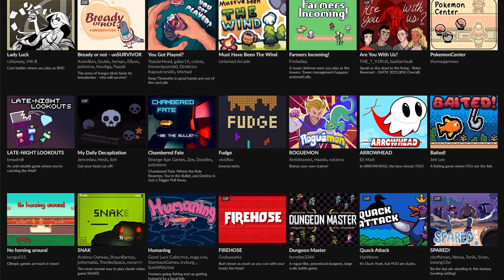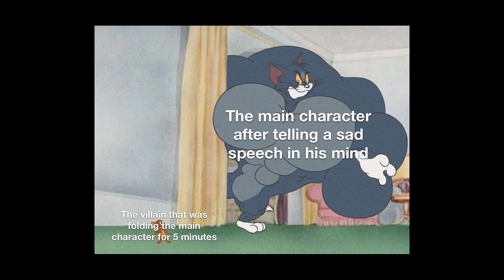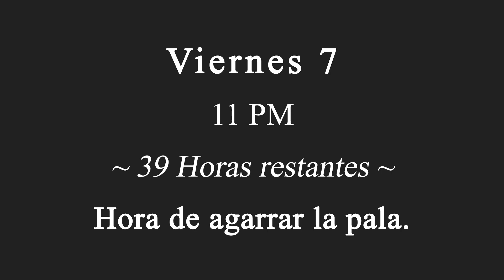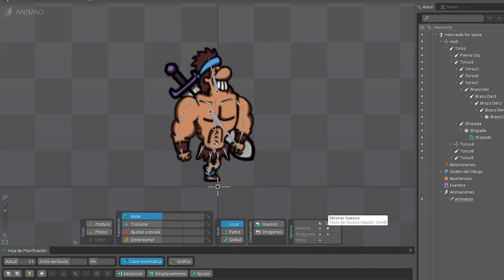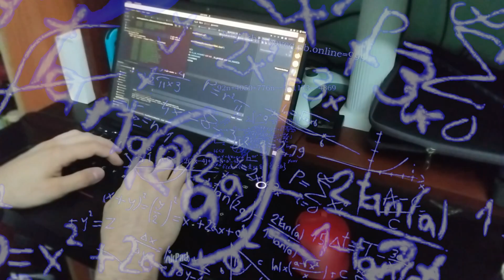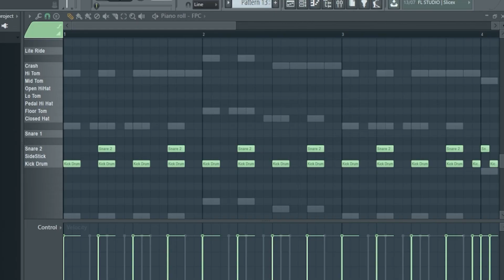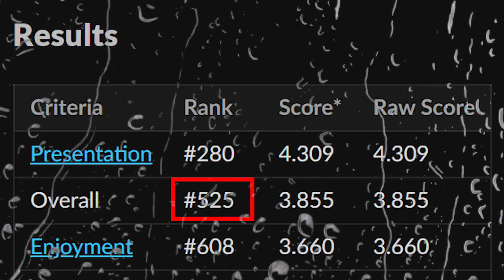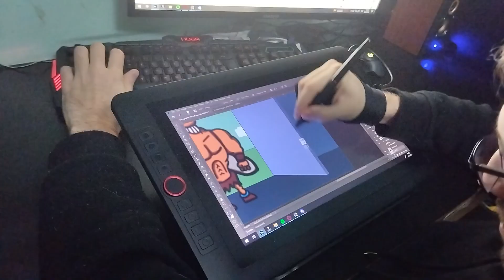Hicimos un juego en el que eres el villano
[Capítulos]:
00:00 Introducción
01:18 24 horas restantes
03:48 39 horas restantes
07:06 9 horas restantes
09:05 4 horas restantes
11:08 Conclusión